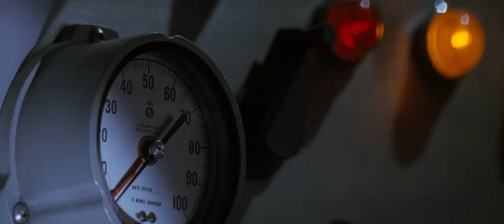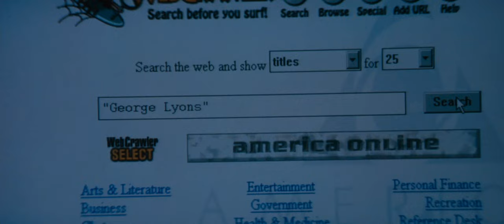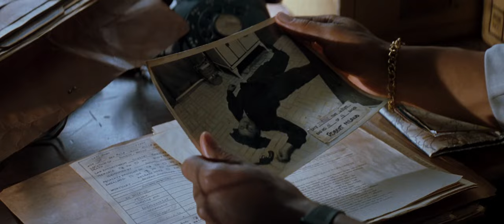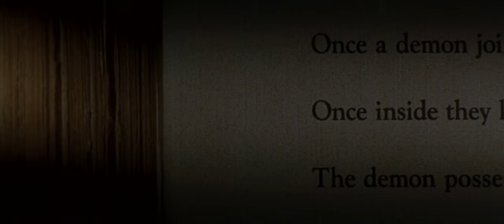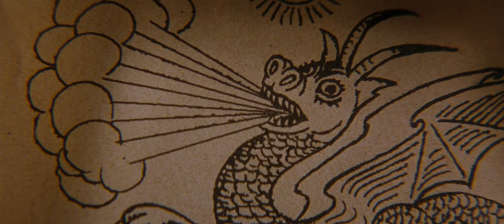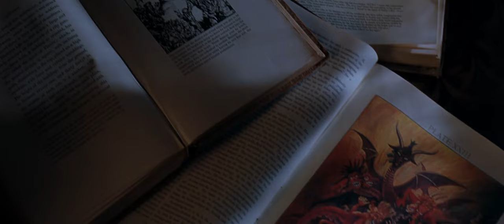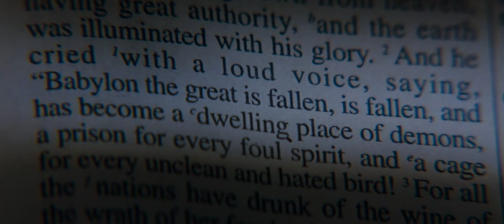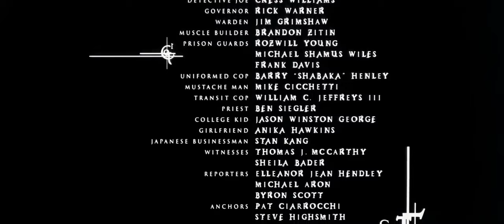Fallen (1998) Full Movie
Homicide detective John Hobbes witnesses the execution of serial killer Edgar Reese. Soon after the execution, the killings start again, and they are very similar to Reese's style.